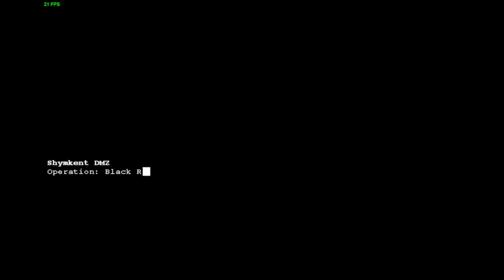Command and Conquer Generals | GLA Campaign | Mission 1 & 2 | Dam and Raise Money! | EP 1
EA made all of the Command & Conquer games into an ultimate collection for a good price on steam! Here is down below!
So, I decided to do a series of first two games I played from the series. Which means I kind of reliving my childhood.

Discord Invite: CNVwx2RDMz